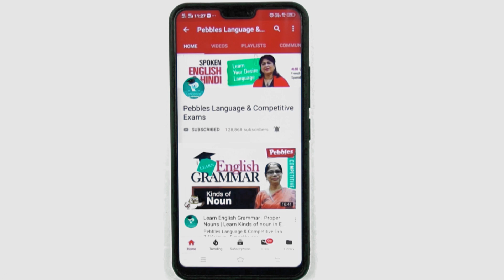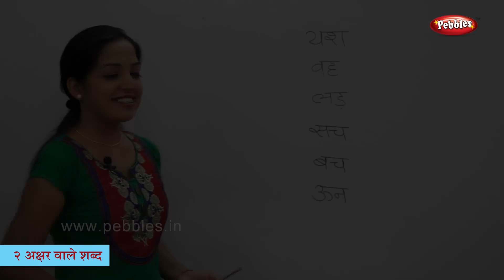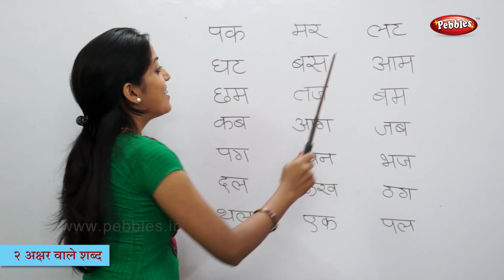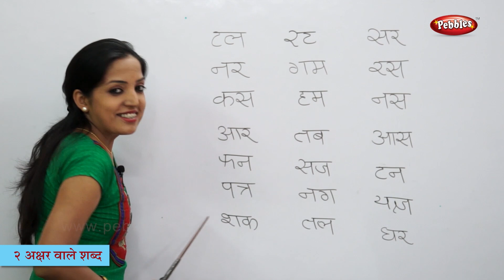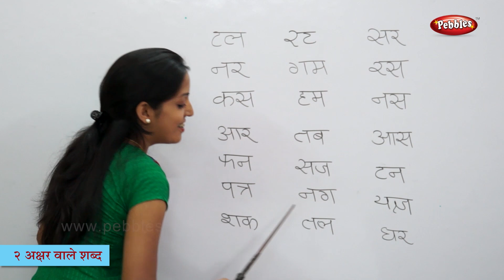Learn 2 Letter Words in Hindi | Hindi Learning Classes | Learn Hindi for kids